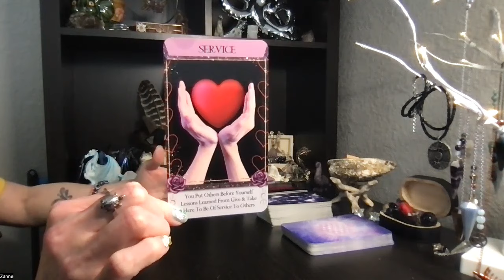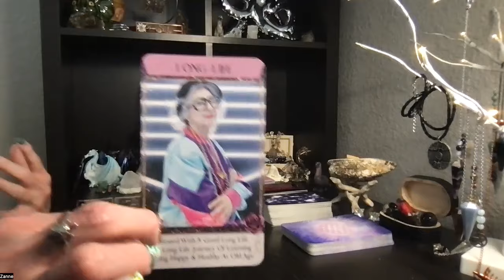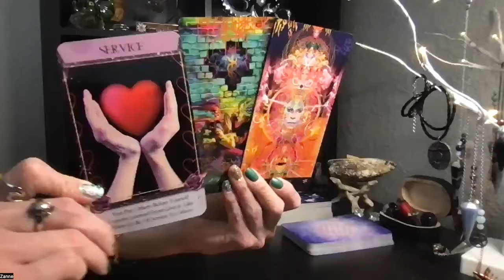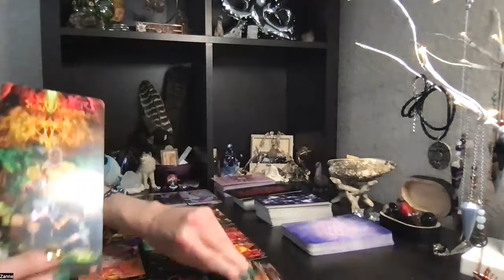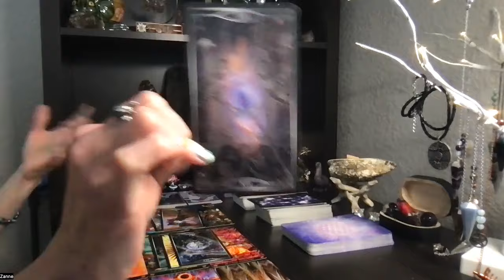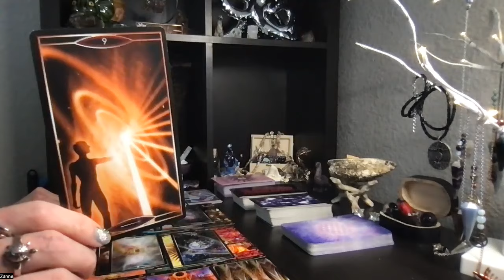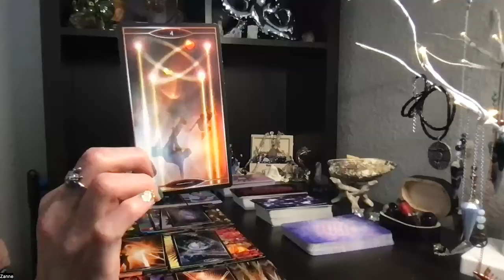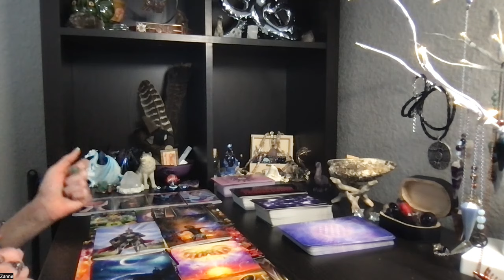Capricorn: Your Heart Is of Service to Others | What Spirit Has for You | Capricorn Tarot Reading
Whatever it is you have set out to do with your life, the heart of it all is to be of service to others. You want to help people who are suffering and in need, and you know you have the capability to do so. Keep your intentions heart-centered and the Universe will have your back.

I post exclusive tarot content on Instagram and TikTok that will not appear on YouTube. On Instagram you’ll receive a more personal connection with me as I post on my health, favorite sports teams, and other funnies I find.